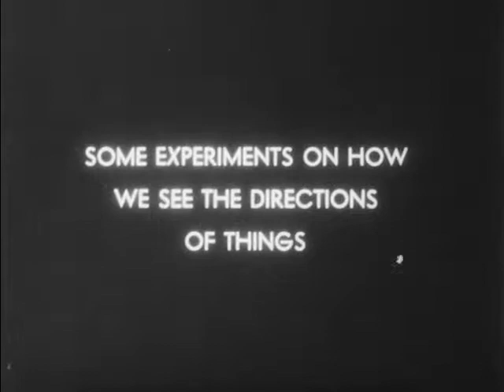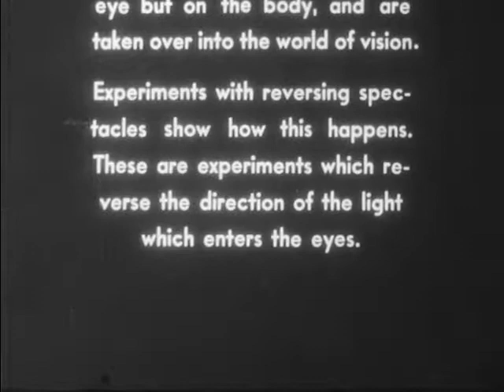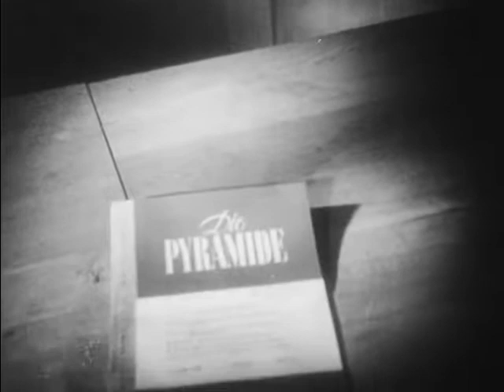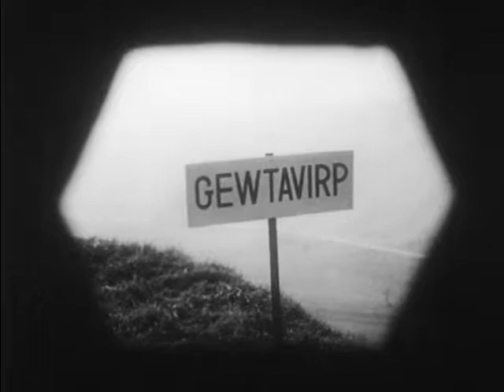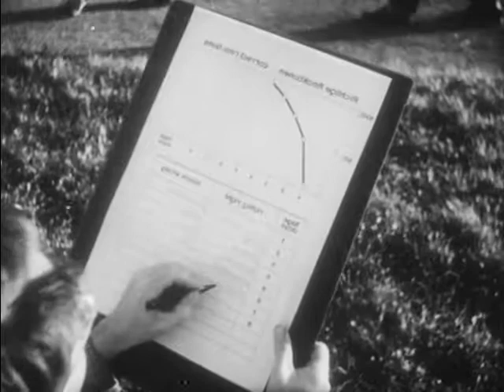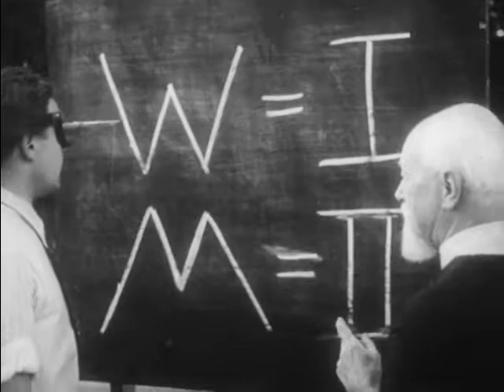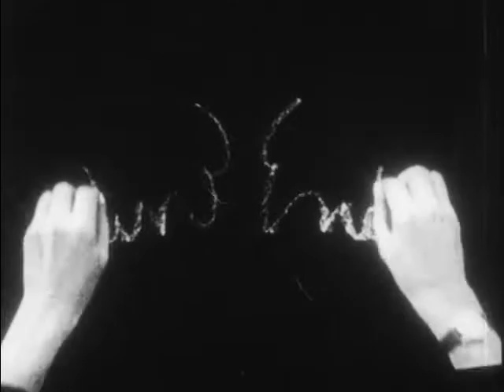Living In A Reversed World (1958)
The film is about the relationship between our sense of sight and touch, and how they work together to create our perception of the world around us. It also explores different ways to disrupt the coordination of these senses, such as through the use of mirrors or special glasses, and the effects this has on our ability to interact with the world. The film demonstrates how our sense of touch and gravity play a role in determining how we perceive up and down and right and left. It also shows how one can adapt to these changes with practice and training.